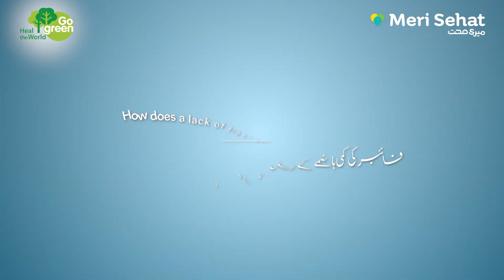Role of Fiber in Digestive Health | Go Green Heal The World | Ep# 01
In this episode, Dr. Ghayas ul Hassan discusses how a lack of fiber can negatively impact your digestive system, leading to issues such as constipation and irregular bowel movements. He also shares valuable lifestyle measures to improve gut health.